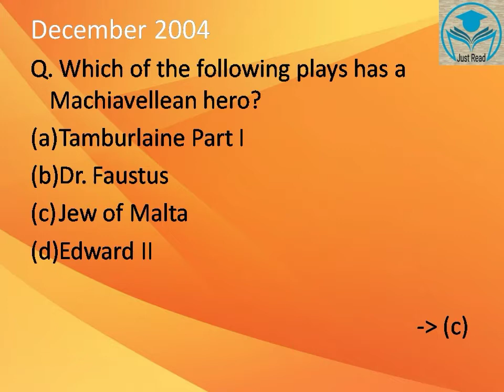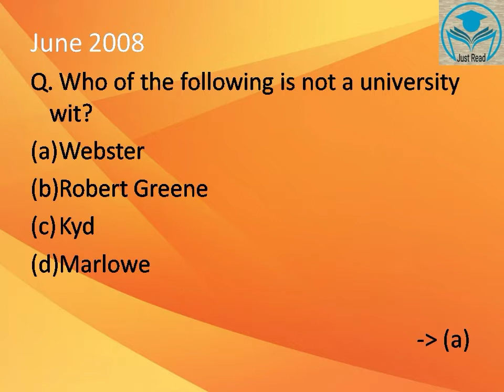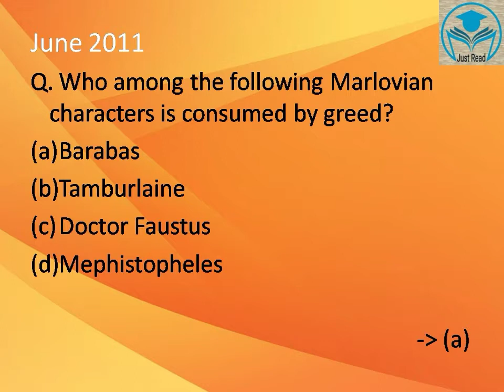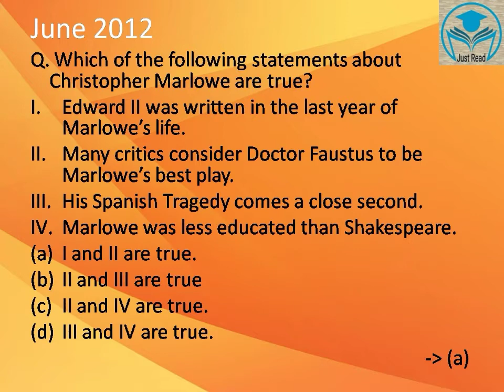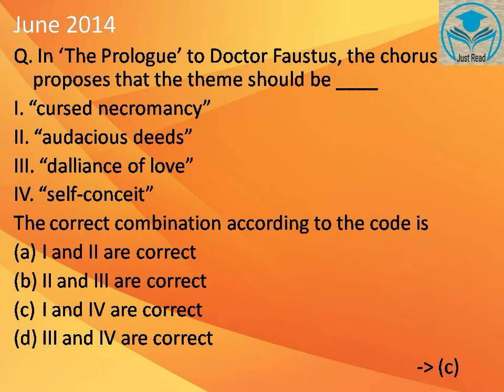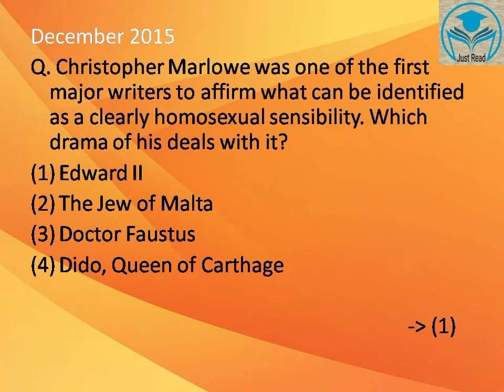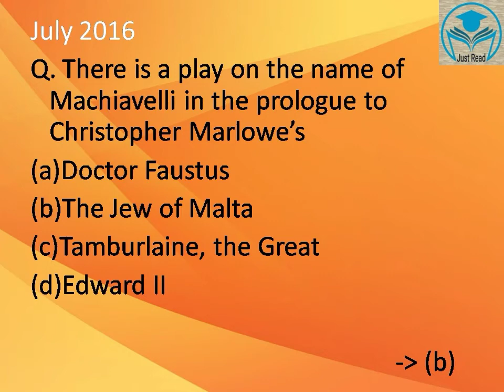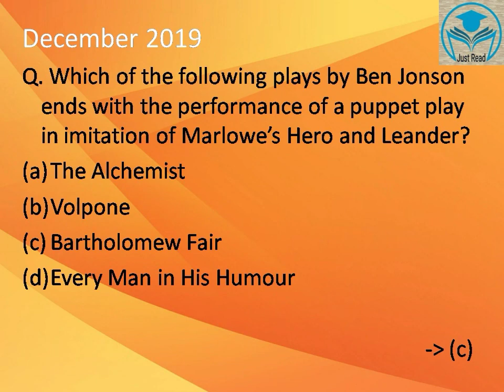University Wits MCQ's | English Literature | NTA UGC NET English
Questions related to University Wits are given in this video. Try to solve out these questions.